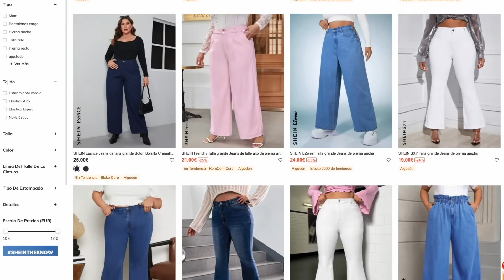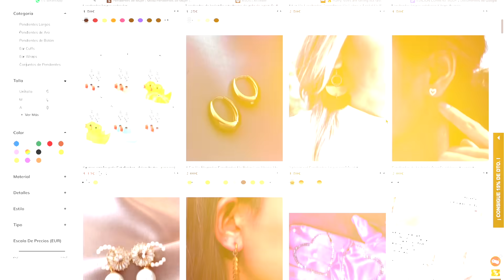TENDENCIAS Otoño Invierno 2023 y DÓNDE comprarlas para Talla Media y Grande | Pretty and Olé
Estas son las TENDENCIAS de Otoño Invierno 2023/2024. Pero STOP! Uso una talla grande así que... ¿DÓNDE COMPRO ROPA CON TODAS ESTAS TENDENCIAS?

Las pasarelas son siempre una inspiración para vestirnos cada temporada, pero para las que usamos tallas medias y grandes... poco es lo que llega a tiendas. Aún así, cada vez se abren más opciones y en esta ocasión os enseño a detectar y comprar prendas que están de moda en nuestras tiendas favoritas.

En este vídeo hacemos un repaso a las tendencias de moda más importantes, y os doy ejemplos de cada una de ellas de las tiendas donde podéis comprarlas. ¡Espero os guste y os sirva!

El 💋 que llevo en este vídeo es lápiz 'My Advice', de Essence + el aceite labial 'Nude Confidece', de Lylak Beauty.

Me llamo María, uso talla grande y lucho contra un TCA. En Pretty and Olé visualizo la moda y la belleza sin estándares desde 2009, siendo pionera body positive en España. Defiendo la salud mental como prioridad, y que tengas ACTITUD ante tu cuerpo. No importa la talla que uses o que estés en la parte del camino que sea: eres un CUERPO SERRANO cuando te unes a afrontar los complejos con positividad y PODERÍO, y cuando animas a los demás a olvidarlos. Mi misión es hacer desaparecer los complejos de esta era de postureo, y fomentar una educación basada en el RESPETO al cuerpo ajeno. En mis vídeos intento motivarte y te invito a que te saques partido, a que descubras la moda de otra manera ¡¡y a que juntas nos pintemos los labios de rojo!! Mi lema: 'No eres un cuerpo: eres una mente poderosa capaz de amarte y evolucionar'.